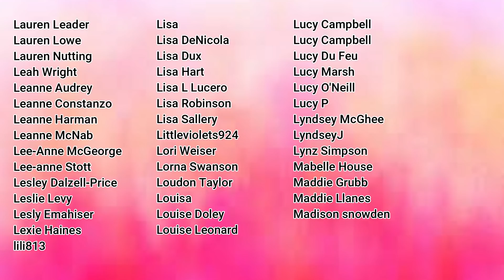OMG! BEAUTY BAY EARTHY PALETTE SWATCHES AND REVIEW | MAKEMEUPMISSA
Hey frens! So here is my first vid on the new Beauty Bay Earthy palette! Whats your thoughts?